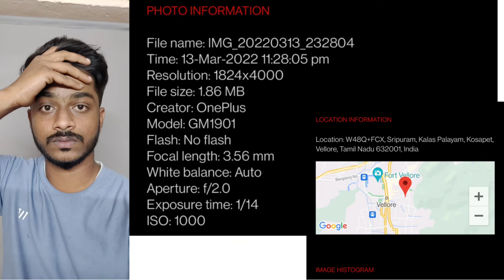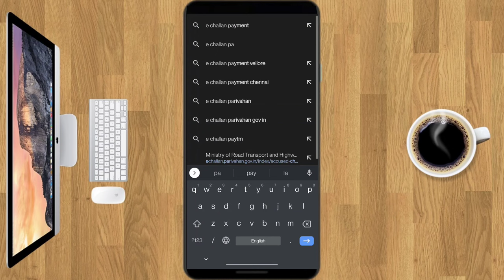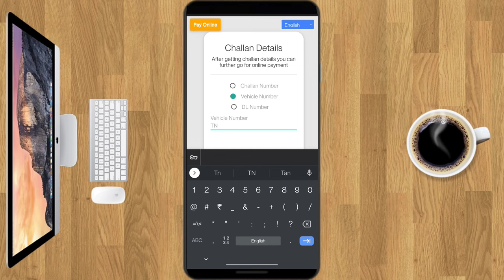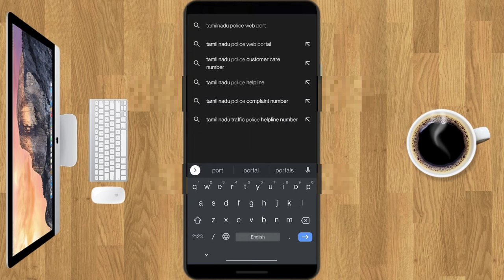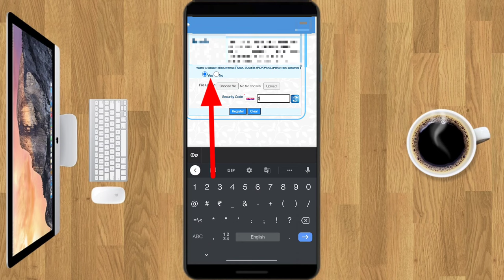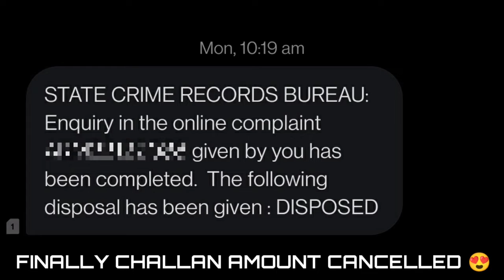How To Cancel Wrong Challan | Solution For Wrong E-Challan In Our Bike In Tamil | Mech Tamil Nahom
In this video we are going to discuss about, a lot of vehicle owners who had been dealing with traffic challans wrongly issued and if the traffic police have been receiving several complaints about having wrongly issued an e-challan and so we will discuss about that and this video will be explained in Tamil language and thank you for watching this video